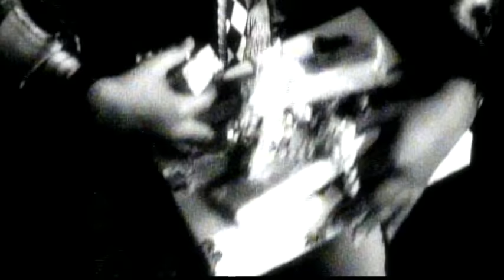Xscape - Can't Hang (Official Video) ft. MC Lyte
"Can't Hang" by Xscape

Chorus:
You and me, let's get down (Let's get down)
Even though you claim that you've been around
I bet ya can't hang, I bet ya can't hang